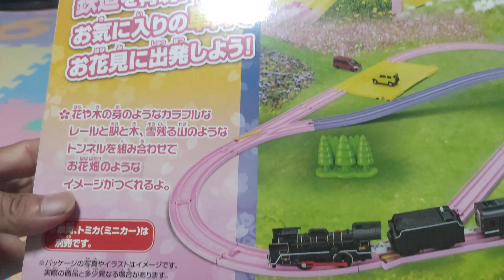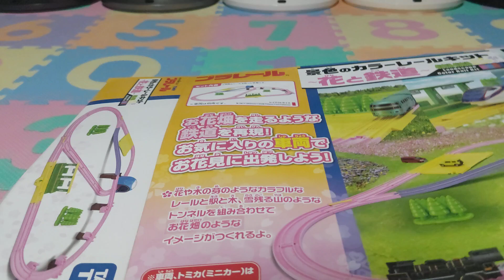プラレール景色のカラーレールキット〜花と鉄道〜の開封＆組み立て動画。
今日は、景色カラーレールキット花と鉄道のプラレールの紹介です。

こちらのレールセットは、今年の5月にアマゾンで購入したプラレールです。

景色カラーレールセットは、春、夏、秋、冬の季節に応じて発売されている、カラーレールセットです。

先程は、第1段となる、雪と鉄道のレールキットを紹介しましたが、今日紹介するのは、第2段となる花と鉄道です。

第2段となる、景色カラーレールキットの花と鉄道は、桜の色をモチーフにしたレールセットとなっており、レールのカラーは、おしゃれなピンク色カラー、ニュー坂レールは、紫色カラーになっています。

このセットだけで、約3種類のレイアウトを作る事が出来ます。

景色カラーレールキットは、後海と鉄道、紅葉と鉄道の2種類がありますので、こちらの2種類のレールキットも、後ほど紹介する予定です。